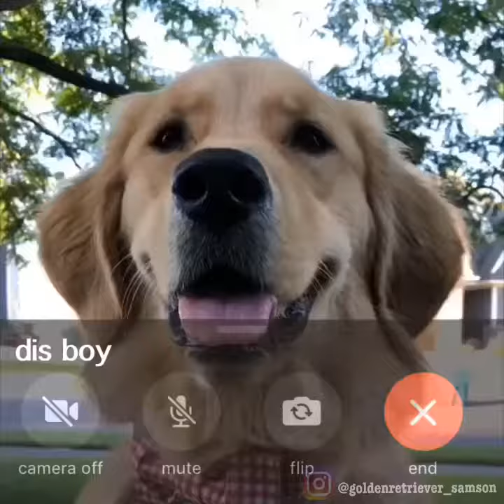My dog FaceTimes when late for a date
Funny dog video FaceTime